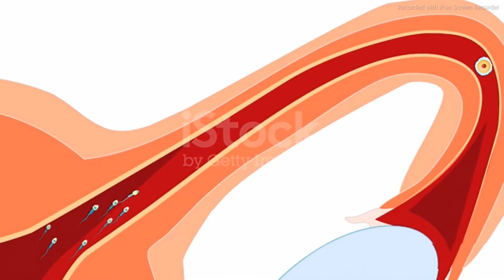৮ মাসের গর্ভাবস্থা |8 Months Pregnancy Bangla |আট মাসে গর্ভের শিশু কিভাবে বড় হয় |31to35 Weeks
৮  মাসের গর্ভাবস্থা || 8 Months Pregnancy Bangla || আট  মাসে গর্ভের শিশু কিভাবে বড় হয় || 31 to35 Weeks pregnancy ||

8 month pregnancy baby movement ||  8 month pregnancy in Bengali || 8 month pregnancy exercise ||